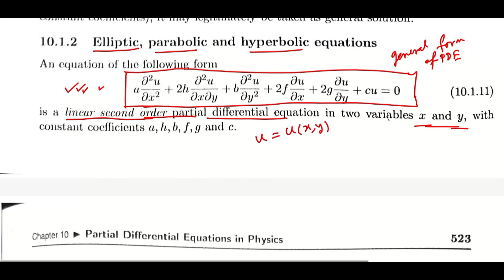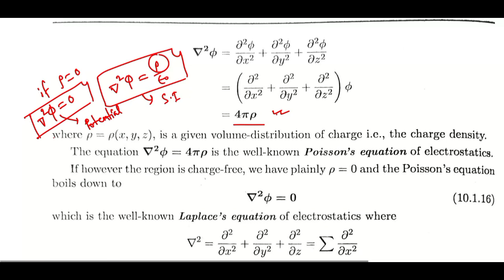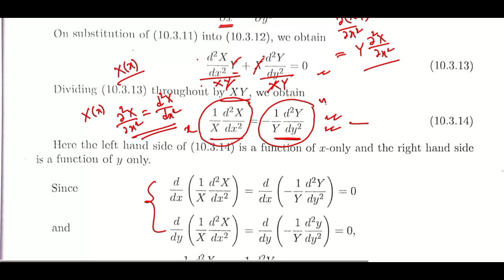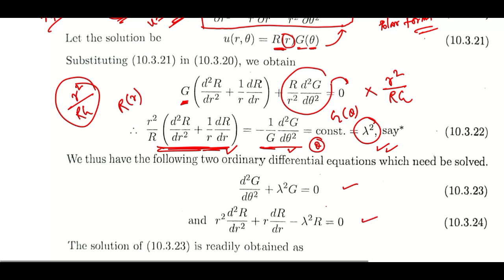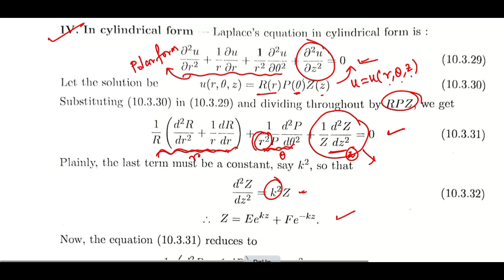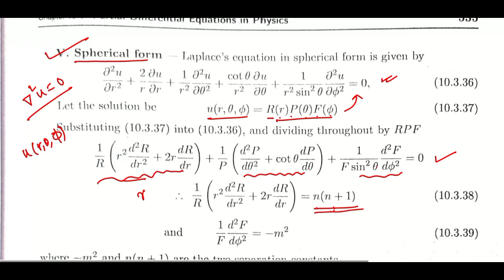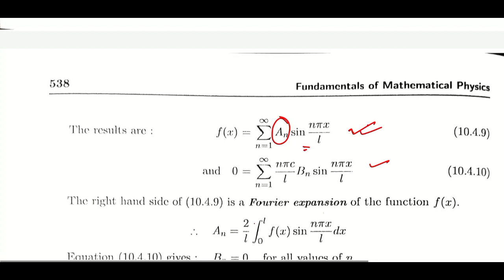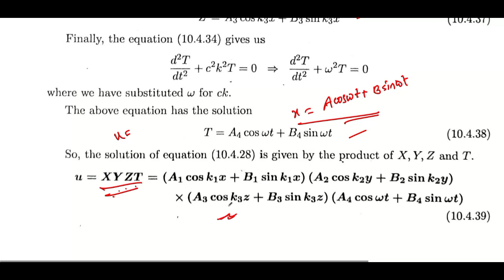খুব সহজেই Partial Differential Equation বুঝে নাও || Laplace and Wave Equation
laplace equation
wave equation
partial differential equation in bengali
laplace equation in 3D
laplace Equation in spherical polar coordinate
wave equation 1D